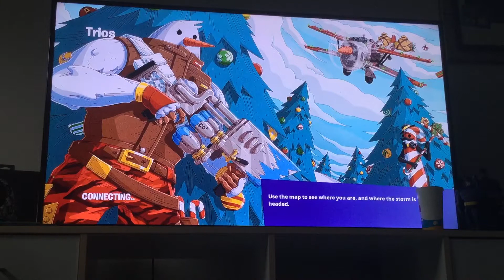(Fortnite) only standing on snow challenge